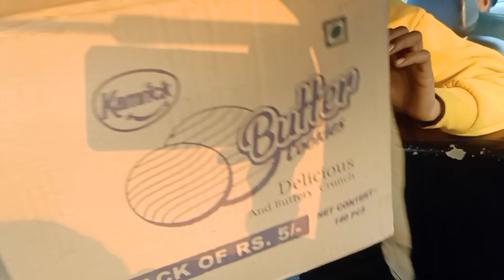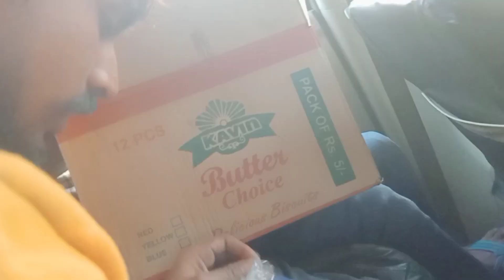Achha kaam Kiya Arjun ne apne birthday pe#viralsong#vlogging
daily  I upload new hindi vlogs in this channel

I hope you enjoyed this volg

My first vlog || my first blog my first vlog viral first video myfirstvlog secondvlog my second vlog 2nf vlog secondvlogviral blogwithbrother mysecondvlog MY SECOND VLOG || MY first vlog viral || 2nd vlog

About me-
My name is bheem gupta😌I am from Punjab in Ludhiana my hobbies are I make YouTube video and daily I upload new interesting hindi vlogs
hindi vlog
city vlog

how to start vloging channel
how to make a first video
cheap vloging setup
first video on YouTube